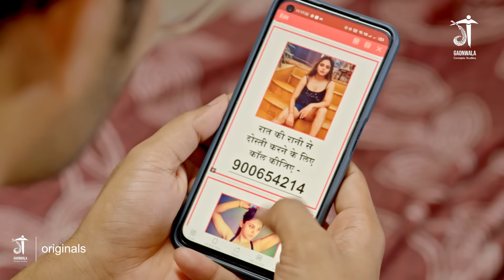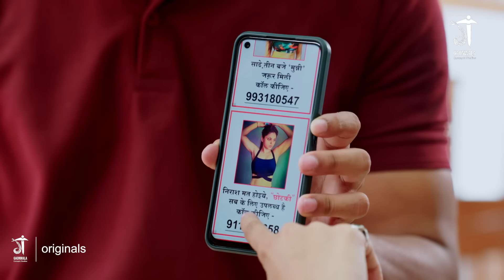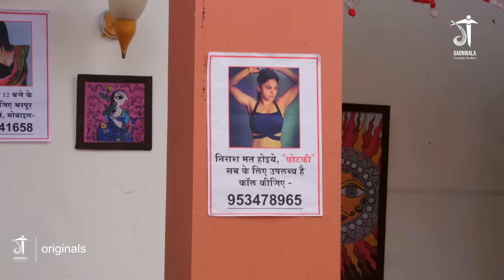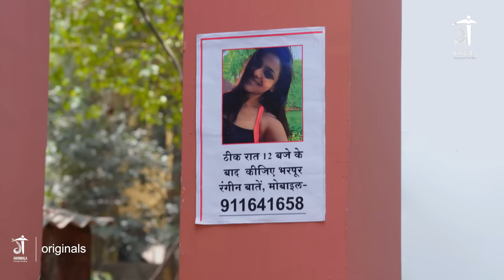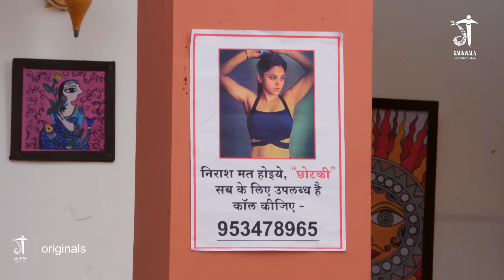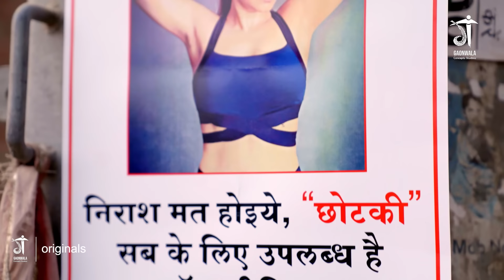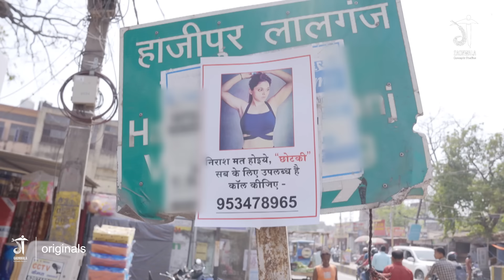छोटकी छटंकी | Season 1| Episode-35 | सुप्रिया कुमारी | कद छोटी-हद्द बड़ी । Gaonwala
Jछोटकी छटंकी | Season 1| Episode-35 | सुप्रिया कुमारी | कद छोटी-हद्द बड़ी । Gaonwala